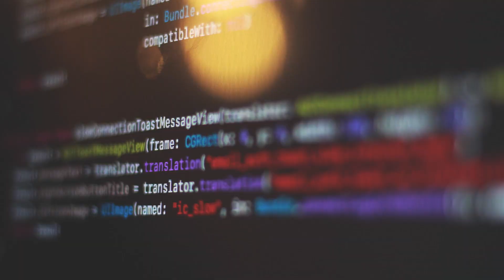Interview with Anastasia Damianidi, IT Product Owner at Allianz Technology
Today we interview Anastasia Diamandidi, IT Product Owner at Allianz Technology, where she leads a diverse global team and manages the product roadmap, user stories, and backlog. Supporting the team throughout the software development lifecycle and acting as a liaison between business and technology stakeholders in a SAFE Agile environment.
Apiumhub is a software development hub that solves complex problems with high-quality solutions. Our purpose is to build scalable software to help our clients strengthen their businesses with powerful technology. Large and well-known companies have trusted us including Inditex, Mango, Bitpanda, Nestle, Axa, Tous, Adidas and more.

Our services include web development, mobile app development, devops, quality assurance and software architecture. In addition to offering these services, we have a learning platform called ApiumAcademy where we offer customized courses.

We have two digital products. VYou, a user management and access management solution and Koople, a Feature Flags tool. Both developed by developers for developers.

Every year, we host the Global Software Architecture Summit (GSAS). An event that brings together hundreds of software architecture experts interested in learning, sharing, and connecting. Successful industry professionals such as Mark Richards, Neal Fords & Carola Lilienthal have attended our event as speakers.
Social:
00:00 Introduction
00:29 Who is Anastasia Diamanidi?
2:15 Main expertise
4:00 About chat GPT
5:33 Biggest insights of the year
7:00 Favourite events / learning spaces
8:55 About local meetups
9:35 Favourite books
10:40 People and spaces to learn from
12:10 What would you like to learn during the next year?
12:55 Communities
 13:52 Closure